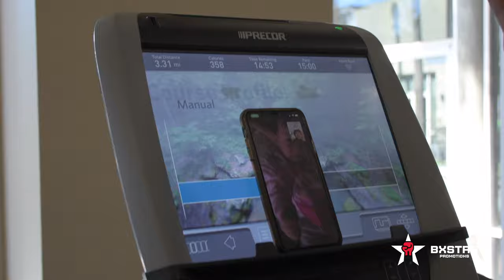Segundo día en el Bunker de concentración de BXSTRS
Bronco Lara y Tashiro Fierro durante la concentración en el Bunker de BXSTRS Promotions, en San Diego donde será la sede para la pelea de Chocolatito vs Martínez @MatchroomBoxing @DAZNBoxing  @espnknockout además el equipo de Lara desmenuza a detalle su pasado enfrentamiento en Leeds